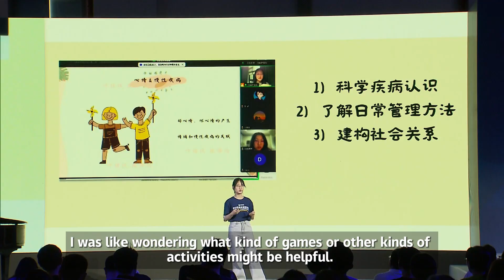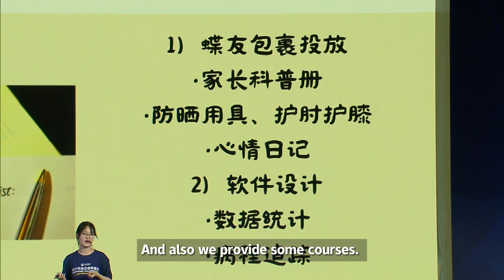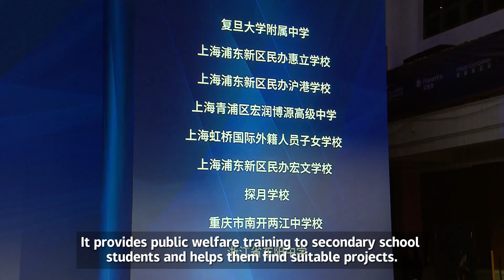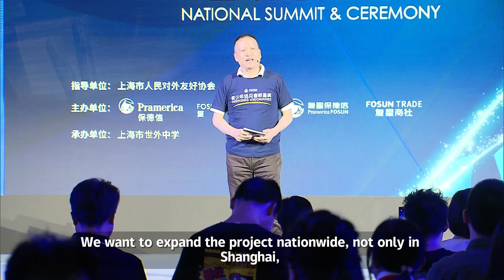Young Emerging Visionaries Winners Think BIG💡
The 2024 Emerging Visionaries National Summit and Ceremony was held to award young students who are passionate about and making change in public welfare.